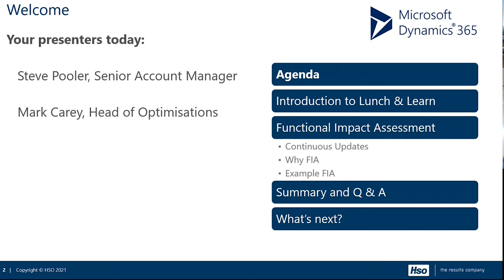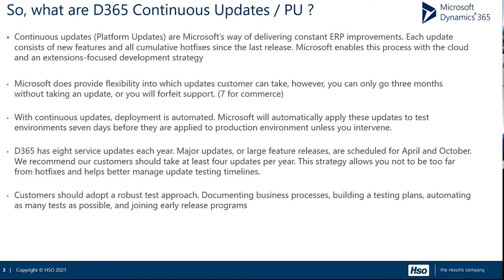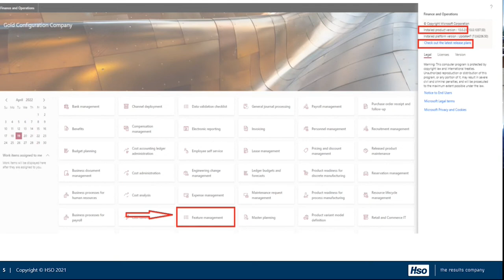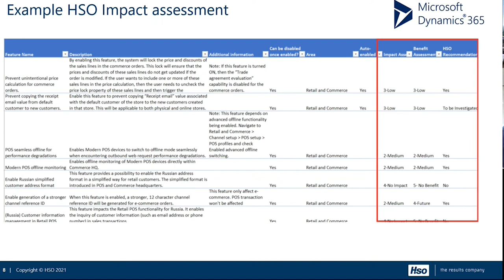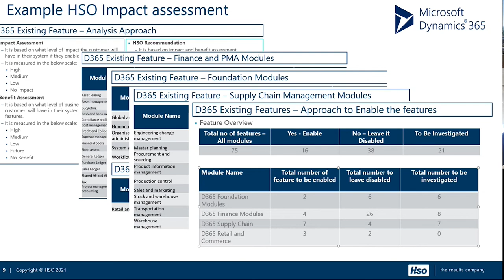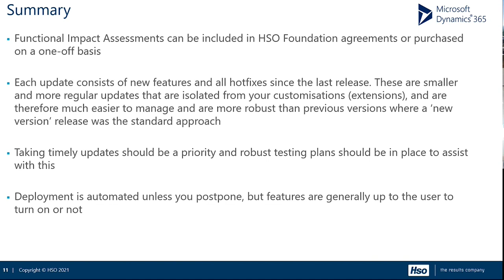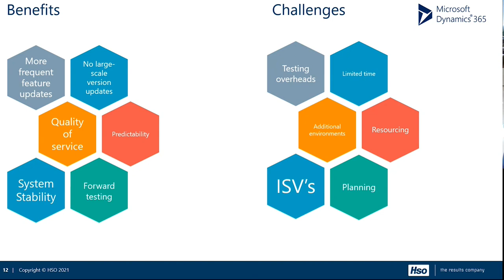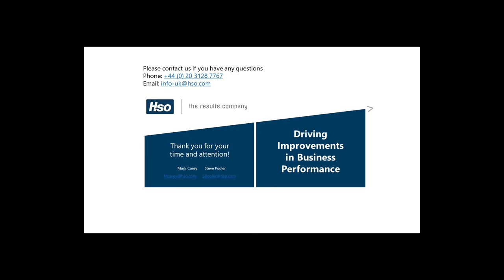Lunch & Learn: Webinar 1 | Making an impact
Find out about how to use the Dynamics 365 built-in dashboard to help you view all the features that are available. Enabling you to maximize your investment and gain real value.

In this 30-minute session you will find out how you can:
• Innovate and experiment with how you want
• Release when you want
• Test in production and make every release predictable